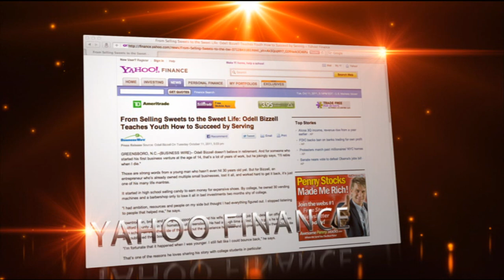Odell Bizzell Promotional Video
Odell Bizzell is an expert in leadership development and organizational behavior. Odell has shared the stage with Super Bowl winning coach Jim Caldwell, Senior Political Advisor Dave Axelrod, and Oprah Winfrey. With a background in sales and sports Odell specializes in teaching individuals to make an impact where they are by becoming better leaders of self through self-discovery & personal development.

Odell would be the perfect speaker for any leadership retreat, keynote, training, or event that is in need of a speaker that will make an impact.